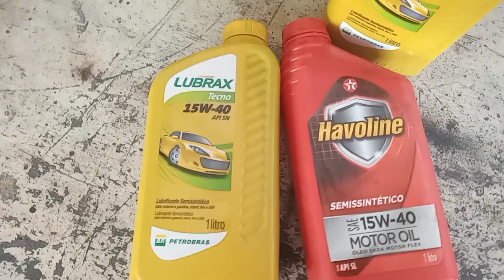Qual a diferença??